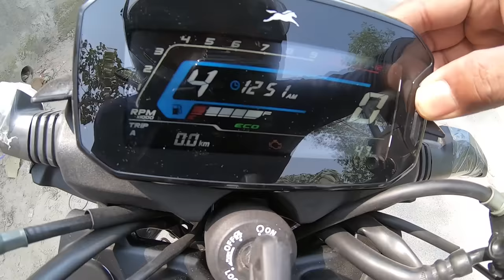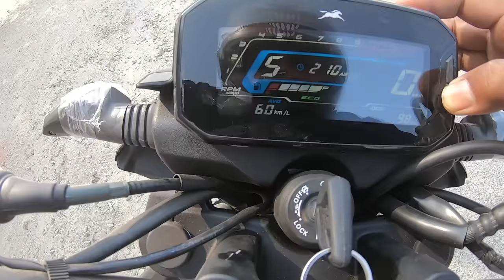Tvs Raider 125 Mileage Test In Eco Mode तेल सूँघती है या पीती है पता चल गया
premium Polish +Shampoo
M2RSpecial Polish With Microfiber Cloth
Combo Pack Of M2R Special Polish And Shampoo